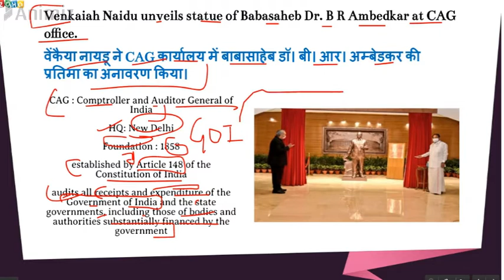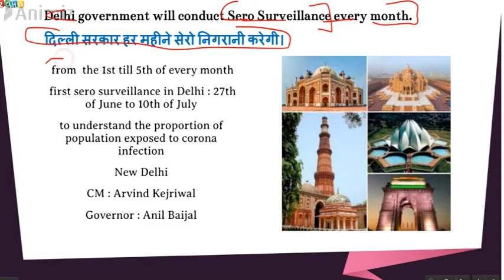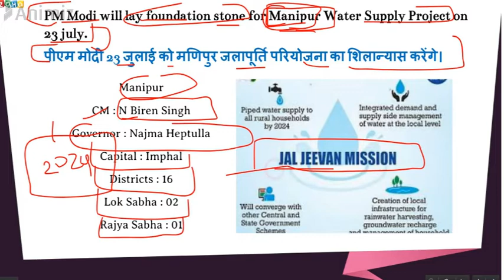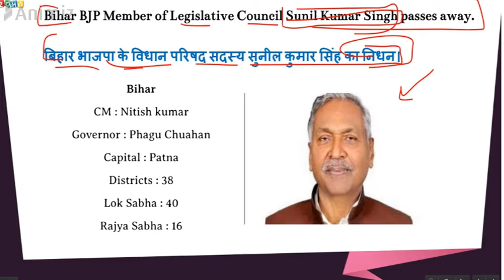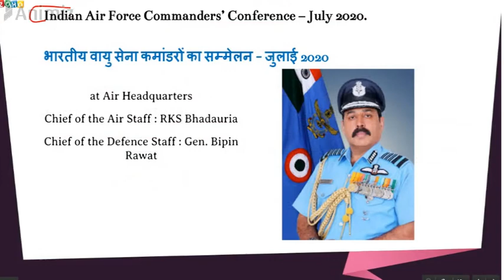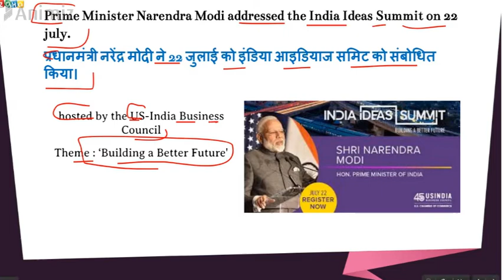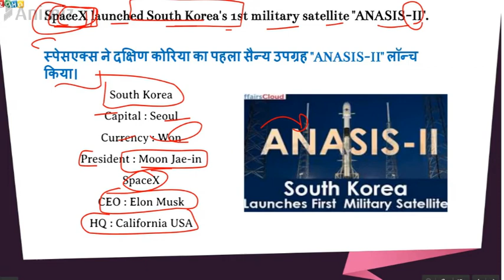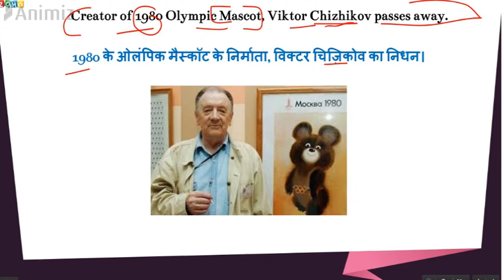23 july 2020 | current affairs today | daily current affairs 2020 | SSC BANK UPSC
This video contains all the news of 23 july 2020
SSC BANK RRB UPSC
Please join our telegram channel
NAME : Ace of the race

Useful for SSC IBPS SBI  IAS